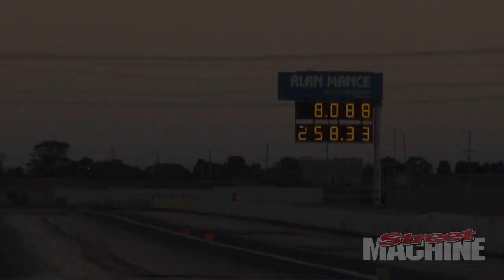APSA Racing at Calder Park 2016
Found this one lurking in the hard drive. It might be a few months old but here's some cool Pro-Street footage from Calder Park.